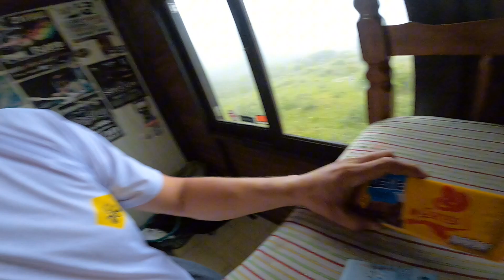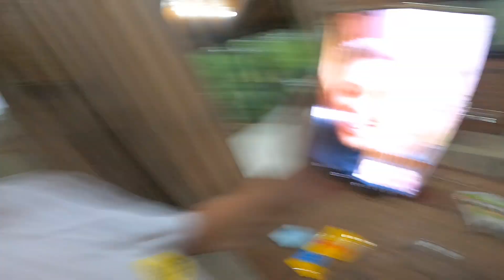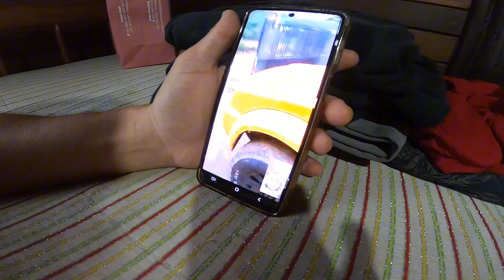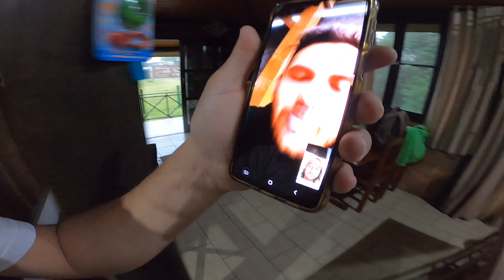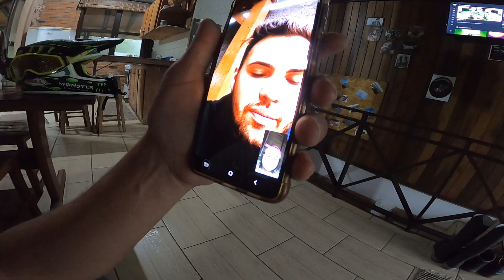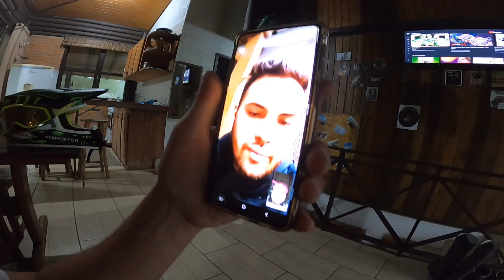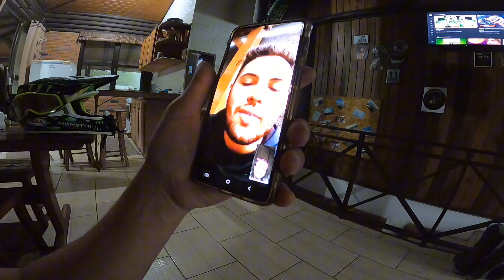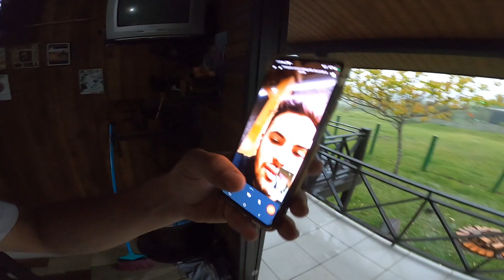LAURENTINO ME LIGOU PEDINDO DINHEIRO EMPRESTADO 💰💲💵